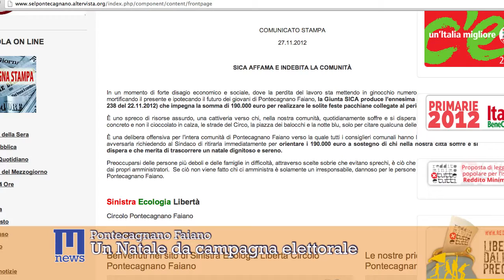A Pontecagnano un Natale da campagna elettorale